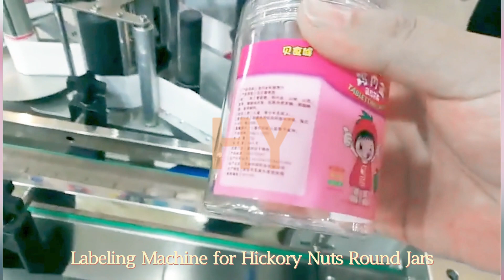HY| Automatic Labeling Machine for Hickory Nuts Round Jars | HYTB -150S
Automatic Self-adhesive non-dry sticker-on label applicator/ multi-functional general-purpose round bottle label applicator

▷Technical Parameter:
1. Labeling speed: 0-25meter/m
2. Object height: 30-280mm
3. Object diameter: 30-120mm
4. Label height: ≤140mm
5. Label length: 25-300mm
6. Labeling error: ≤±1mm
7. Roller inner dia: φ76mm
8. Roller outer dia: φ350mm
9. Power: 1.2KW
10. Power supply: 220V/50Hz
11. Dimension: 2000(L)x1100(W)x1300(H)mm
12. Weight: 150Kg

▷Machine catalogues